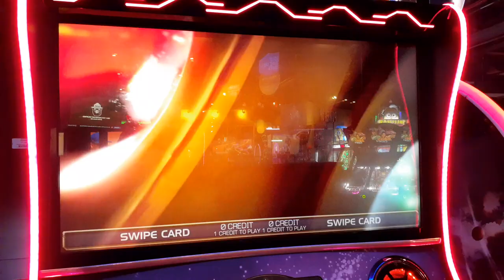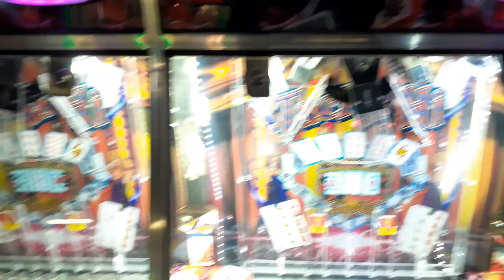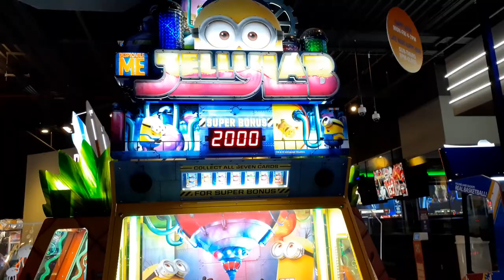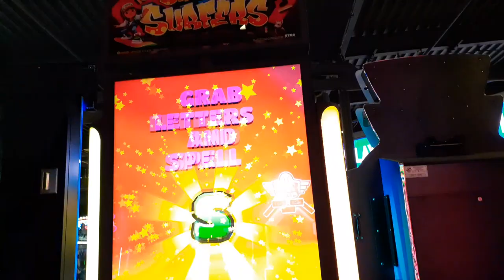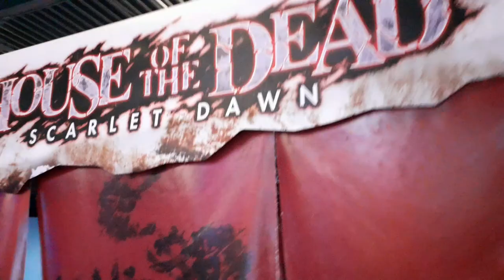VLOG\\ WEEKEND AT DAVE & BUSTER'S 🥰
ENJOYING THE WEEKEND AT DAVE & BUSTER'S